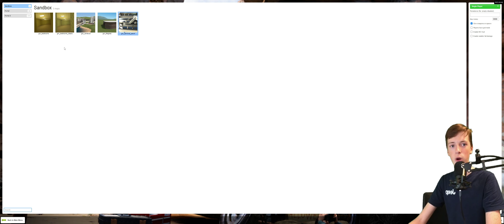Bingo in the Backrooms?! | GMOD NextBot | Ultra Widescreen - 3440x1440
Chances are, if you're a PC gamer, you either play, have played, or have heard of Garry's Mod, also known as GMOD. A physics sandbox, one of the features of GMOD is NextBot, a programmable bot designed to hunt you down. If you know how to design and edit one, then you can essentially turn any JPEG or PNG into a NextBot for your own torment. For this video, I have created a NextBot using a goofy picture of Bingo from the children's show "Bluey," and, by gosh, it is actually terrifying trying to run away from her. Whether you're a returning TDD viewer or simply a masochist, I hope you enjoy my suffering.